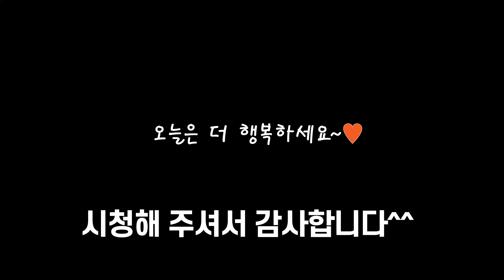토마토 이렇게 드셔보세요~ :: 간단요리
가농 오늘 낳은 농장직송 특란 25개

🍀재료 구매가 필요하신 분 클릭 부탁드려요. 감사합니다.🍀

▶ 재료
∘토마토 1개
∘양파 1개
∘계란 3개